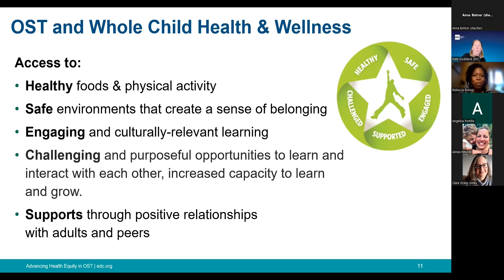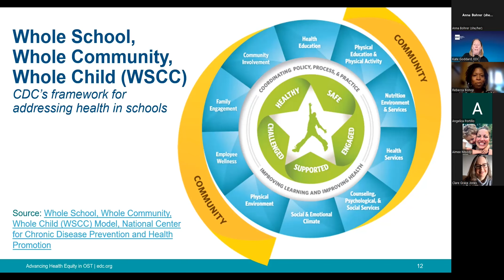Out of School Time and Whole Child Health & Wellness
Kate Goddard talks about the benefits of OST and whole child health and wellness including access to healthy foods and physical activity, safe environments, engaging learning and positive relationships.